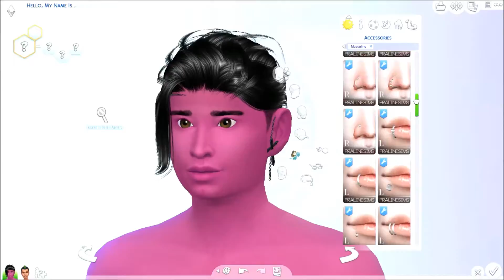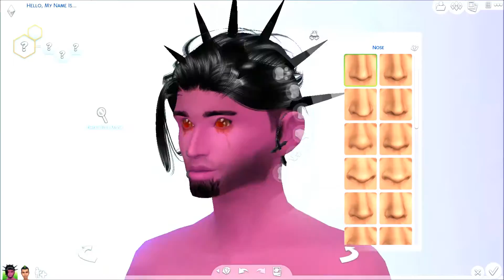The Sims 4 Create A Sim || If Pokémon Were Sims: Gengar & Alakazam!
⋄In this video, I create Gengar and Alakazam as if they were Sim! Enjoy ☺

⋄Also find me here:

Origin: thesimsdude45